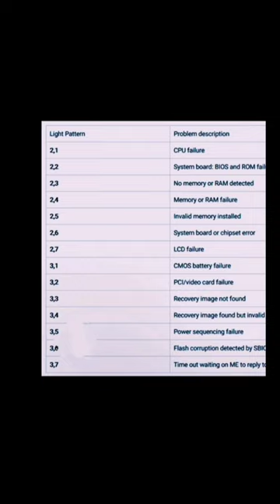Laptop LED blinking problem